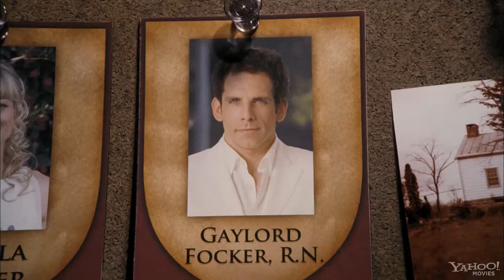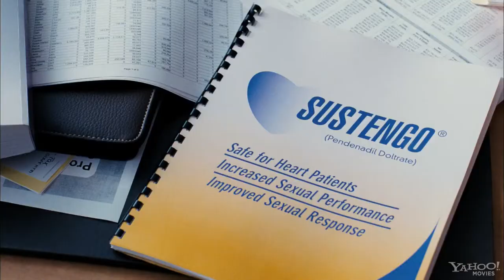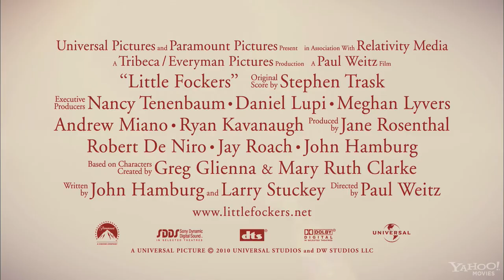Little Fockers (2010) second trailer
Written by  John Hamburg & Larry Stuckey based on characters created by Greg Glienna &  Mary Ruth Clarke
Starring Robert De Niro, Ben Stiller, Owen Wilson, Blythe Danner, Teri Polo, Jessica Alba, Laura Dern, Harvey Keitel, Barbra Streisand, Dustin Hoffman, Kevin Hart, Deepak Chopra,...

The test of wills between Jack Byrnes and Greg Focker escalates to new heights of comedy in the third installment of the blockbuster series. It has taken 10 years, two little Fockers with wife Pam and countless hurdles for Greg to finally get "in" with his tightly wound father-in-law, Jack. After the cash-strapped dad takes a job moonlighting for a drug company, however, Jack's suspicions about his favorite male nurse come roaring back. When Greg and Pam's entire clan-including Pam's lovelorn ex, Kevin-descends for the twins' birthday party, Greg must prove to the skeptical Jack that he's fully capable as the man of the house. But with all the misunderstandings, spying and covert missions, will Greg pass Jack's final test and become the family's next patriarch... or will the circle of trust be broken for good?